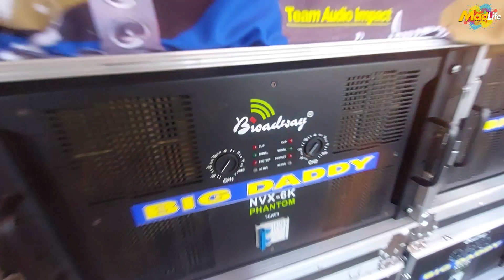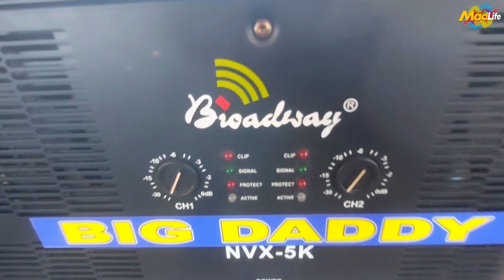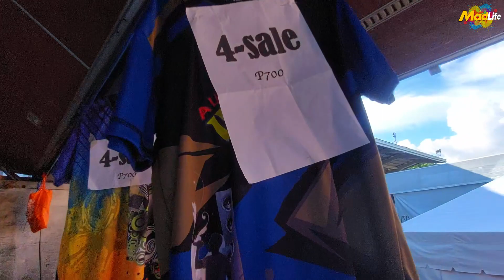Gamit ni Big Daddy sa Carmen Cebu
Big Daddy Disco Mobile of Dao Antique is powered by Broadway Audio Impact.

Kung nagustohan mo po itong munting video vlog ko! Happy viewing ka adiks...